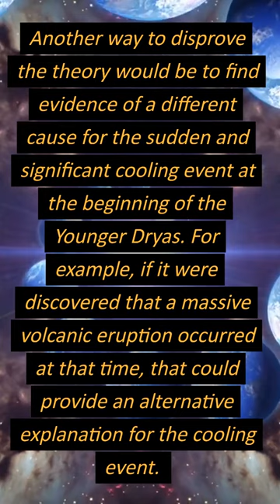Disproving the Younger Dryas Impact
Till then, see ya!

If you want some more information queck out the following sources:

Holliday, V.T., Meltzer, D.J., and Boslough, M. (2007). The Younger Dryas impact hypothesis: A critical review. Quaternary Science Reviews, 26(9-10), 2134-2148.

Haynes, C.V. (2008). Younger Dryas “black mats” and the Rancholabrean termination in North America. Proceedings of the National Academy of Sciences of the United States of America, 105(18), 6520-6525.

Surovell, T.A., Holliday, V.T., Gingerich, J.A.M., Ketron, C.W., and Haynes, C.V. (2009). An independent evaluation of the Younger Dryas extraterrestrial impact hypothesis. Proceedings of the National Academy of Sciences of the United States of America, 106(43), 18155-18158.